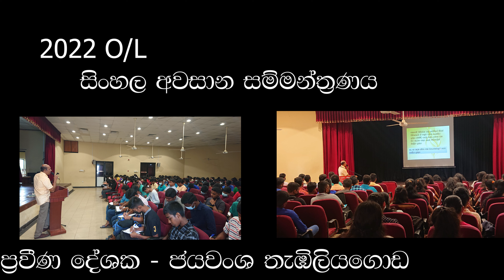සිංහල O/L අවසාන සම්මන්ත්‍රණය | Jayawansha thembiliyagoda | 2022 O/L students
Jayawansha thembiliyagoda

සිංහල O/L අවසාන සම්මන්ත්‍රණය
O/L අවසාන සම්මන්ත්‍රණය
#2022 O/L students
සිංහල O/L